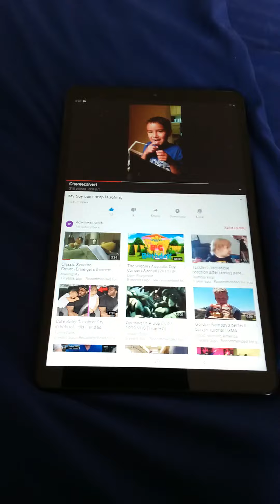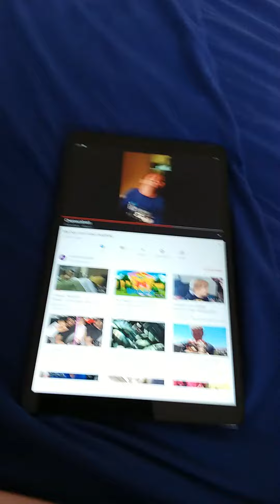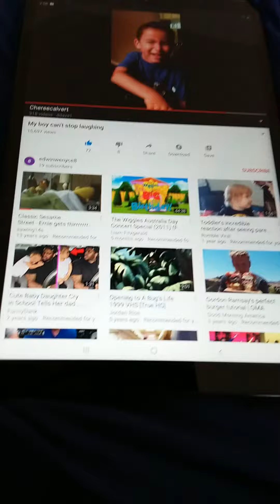Edwinwenyce8 my boy can stop laughing